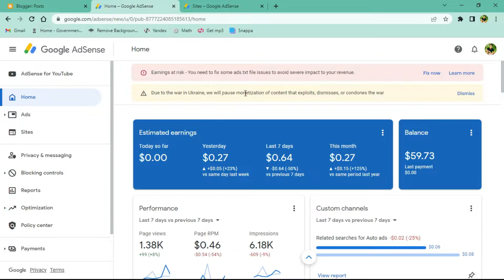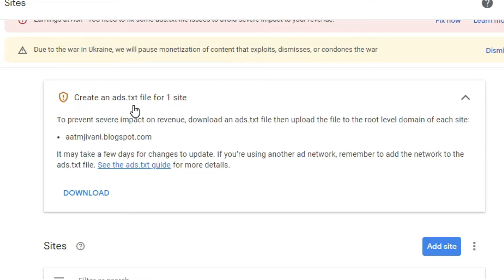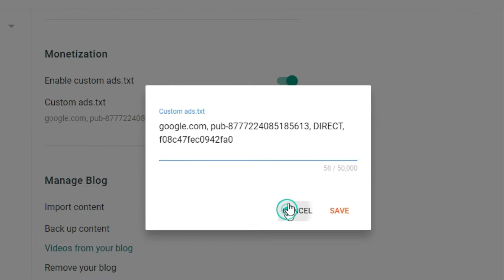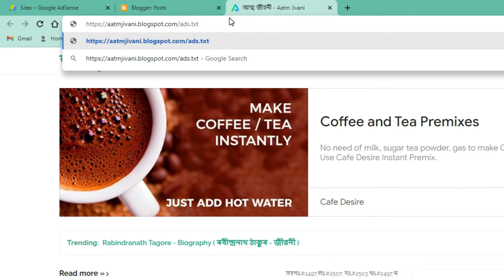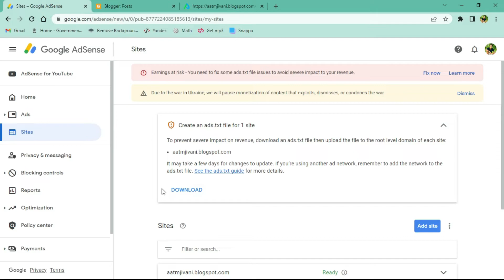How to fix Revenue at risk error or ads.txt file error in AdSense for blogger site || OnTeque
Here we are going to learn about
What does revenue at risk mean?
How do you measure revenue at risk?
What are the 4 main types of operational risk?
What are examples of operational risks?
How do I enable custom ads txt?
How long does ads TXT take to update?
Is ads TXT mandatory?
Why my ads are not showing AdSense?
how to fix ads.txt file in blogger
ads.txt validator
ads.txt adsense code
ads.txt generator
ads.txt manager
ads.txt crawler
how to add ads.txt file in wordpress
ads.txt example
revenue at risk meaning
revenue at risk calculation
revenue risk example
revenue risk audit
revenue leakage formula
revenue leakage internal audit
examples of revenue leakage
revenue leakage exampleWhat does revenue at risk mean?
ads.txt validator
ads.txt adsense code
ads.txt generator
ads.txt manager
ads.txt crawler
ads.txt example
revenue risk example
revenue risk audit
revenue leakage formula
ads.txt validator
ads.txt adsense code
ads.txt generator
ads.txt manager
ads.txt crawler
ads.txt example
revenue risk example
revenue risk audit
revenue leakage formula
revenue leakage example
ads.txt validator
ads.txt adsense code
ads.txt generator
ads.txt manager
ads.txt crawler
ads.txt example
revenue risk example
revenue risk audit
revenue leakage formula
ads.txt validator
ads.txt adsense code
ads.txt generator
ads.txt manager
ads.txt crawler
ads.txt example
revenue risk example
revenue risk audit
revenue leakage formula
ads.txt validator
ads.txt adsense code
ads.txt generator
ads.txt manager
ads.txt crawler
ads.txt example
revenue risk example
revenue risk audit
revenue leakage formula
revenue leakage example